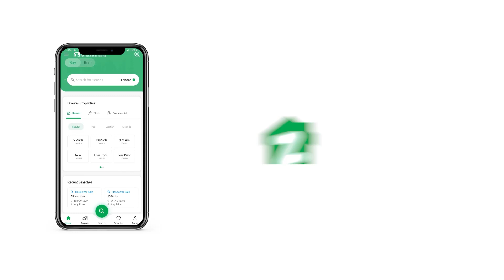59 SQYD FLAT FOR SALE IN BAHRIA TOWN KARACHI